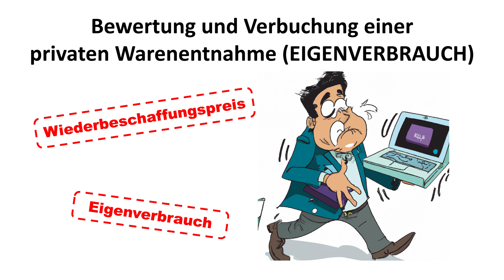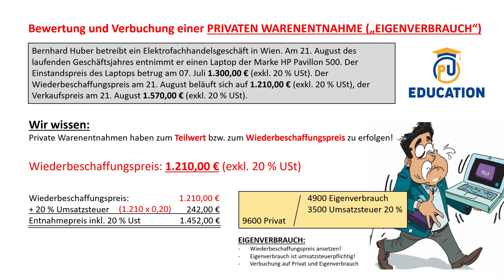Bewertung und Verbuchung einer privaten Warenentnahme (Eigenverbrauch) | Jahresabschluss